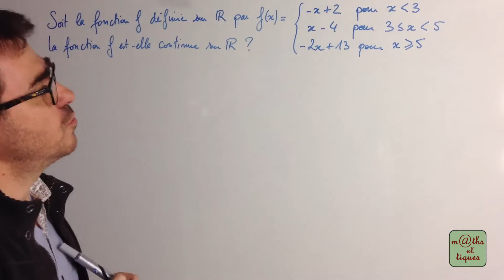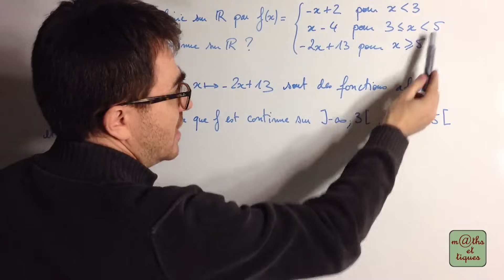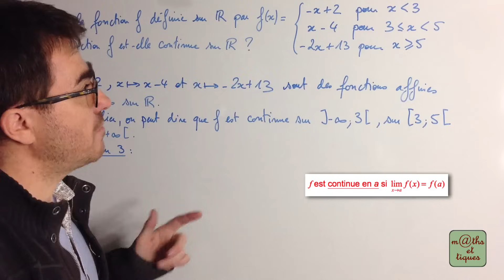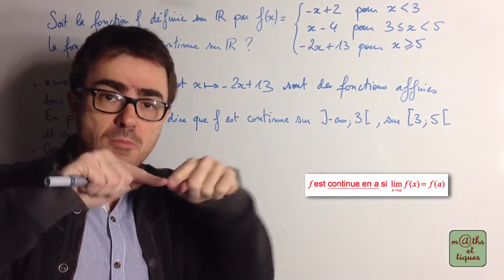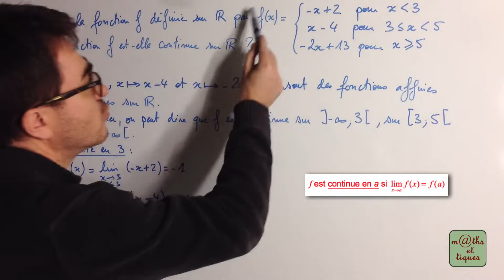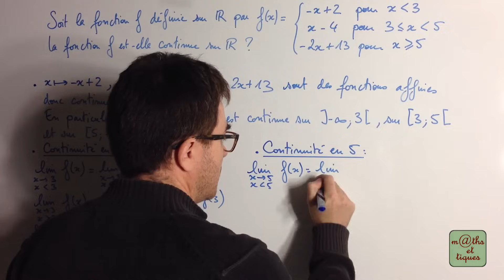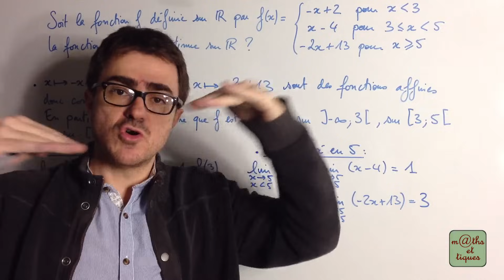Etudier la continuité d'une fonction - Terminale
Etudier la continuité d'une fonction définie par morceaux : Terminale S. 👍